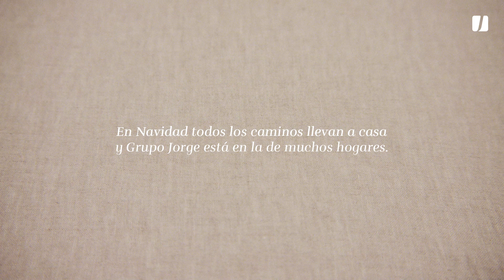Por un sabroso 2024, en compañía.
Nos separan kilómetros y culturas pero es el momento de celebrar lo que nos une alrededor de la mesa.